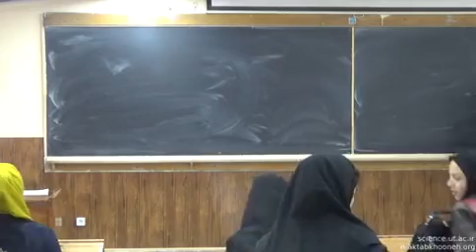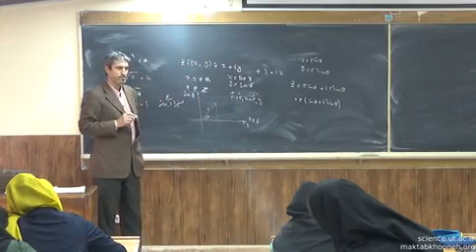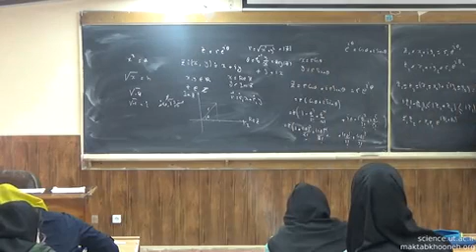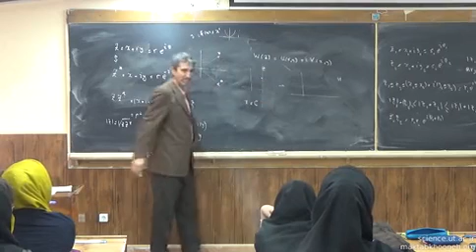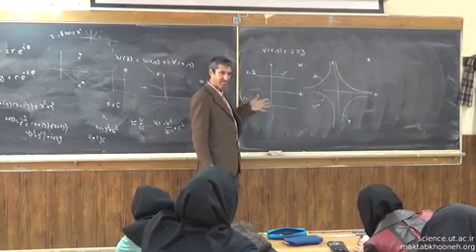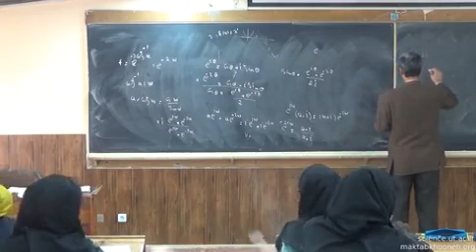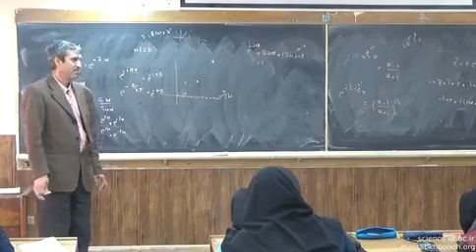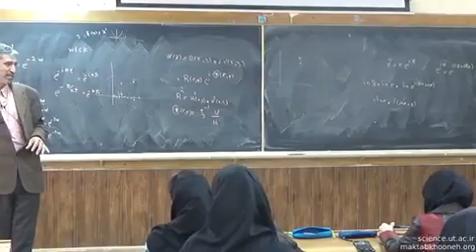ریاضی فیزیک ۲ قسمت ۴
درس ریاضی فیزیک ابزار لازم برای ورود به مباحث فیزیک را در اختیار دانشجو قرار می دهد. درس ریاضی فیزیک 2 این دوره شامل مباحث توابع مختلط و کاربرد ان؛ نگاشت همدیس ؛ فضای توابع و قضایای اشترم لیوویل- سری و تبدیل فوریه؛ حساب وردشی و امار و احتمال است.

استاد: دکتر حمیدرضا مشفق
برگزارکننده: دانشگاه تهران

برای مشاهده  آموزش ریاضی فیزیک ۲ در مکتب‌خونه از طریق لینک‌ زیر وارد شوید